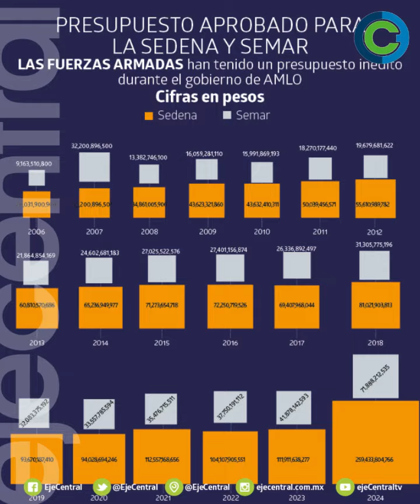LaPortada | Un transformador dirigirá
LaPortada | ¿Sabías que el general RicardoTrevilla fue el creador de la campaña "La Gran Fuerza de México", una de las estrategias más exitosas para acercar las FuerzasArmadas a la población? Aquí todos los detalles